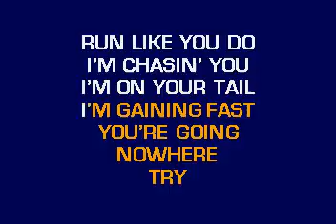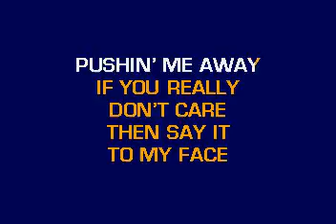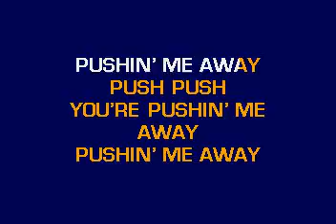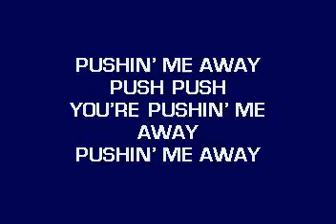[karaoke] CB30079 02 Jonas Brothers Pushing Me Away